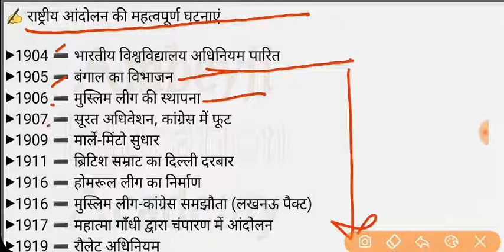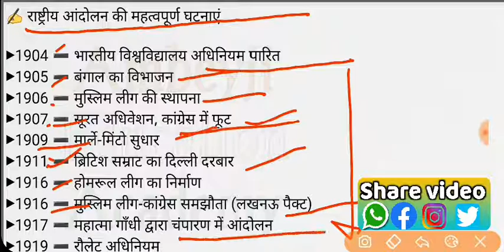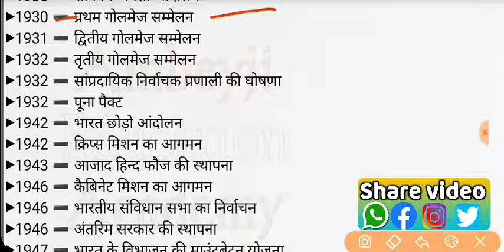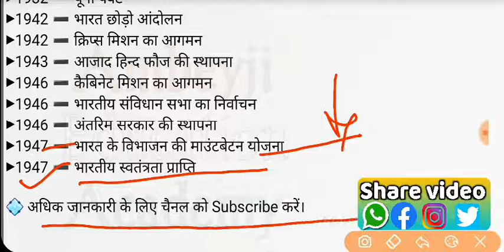राष्ट्रीय अन्दोलन और महत्वपूर्ण घटनाएँ। National Blove and Important Events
Gk Tricks, Gk tricks in hindi, Gk, International days, Important Days, important days trick, SSC & Banking Exams, ssc, chsl 2018, विश्व एवं अंतराष्ट्रीय दिवस, gk quiz, Current affairs,